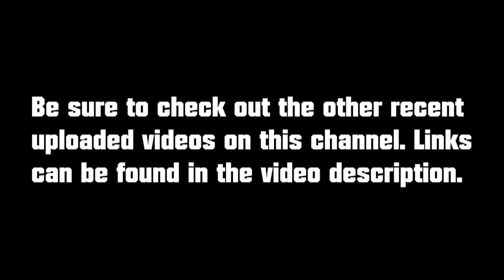Kawasaki Ninja 636, Ninja ZX10R & Street Triple 675 Short Canyon Run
Triumph Street Triple KNEE DRAGGING, click the link.

Kawasaki Ninja 636 & Gixxer 1000 Riders playing around, click the link.

Kawasaki Ninja ZX10R following a Ninja 636, click the link.

A Knee Dragger in front of the Kawasaki Ninja 636 Rider, click the link.

Chase that BMW S1000RR! On my Ninja 636, click the link.

Quick NINJA 636 Ride + DUCATI DUCATI DUCATI! Click the link.

Kawasaki Ninja 636 comparison to DUCATI, click the link.

Ride a bike like you stole it! Click the link.